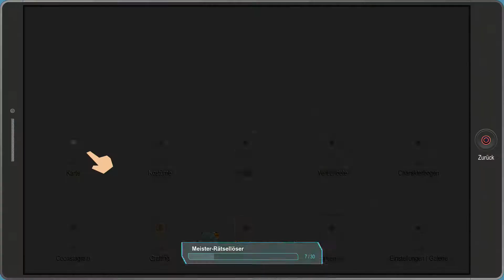Lets Twitch together Zlabus & ♦DieCaro♦ - South Park: Die rektakuläre Zerreißprobe - 31